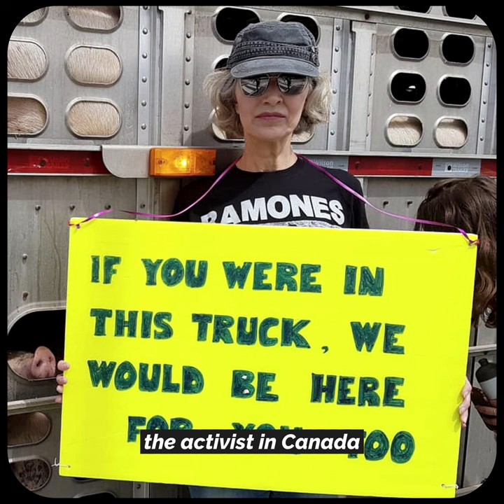Piglet Rescued from a Large Factory Farm After Activist Killed By Transport Truck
Regan was rescued from a large factory farm in honor of Regan Russell, the Canadian activist who was hit by a transport truck and killed during a vigil outside of a pig slaughterhouse.